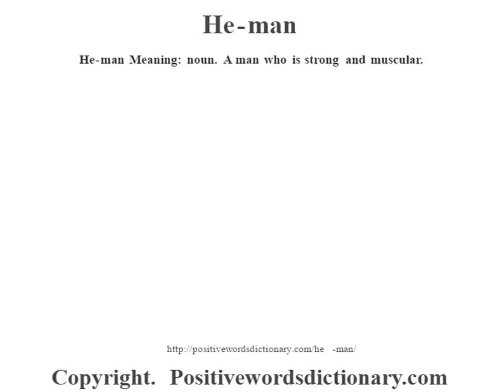He-man definition | He-man meaning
He-man definition. Find out the meaning of He-man and the meaning of many other positive words at positivewordsdictionary.com